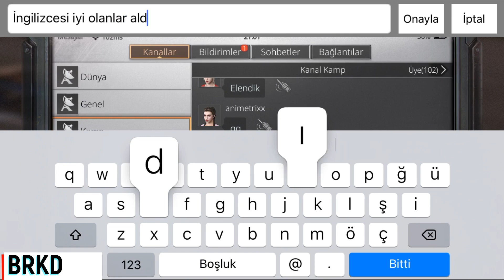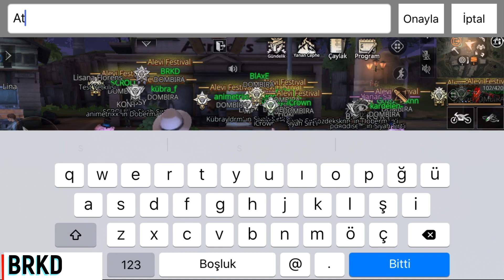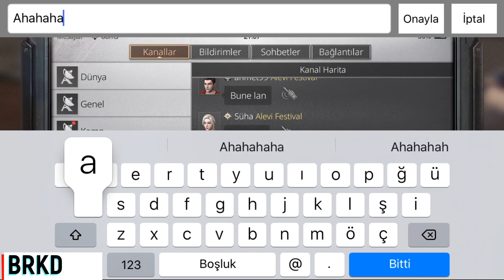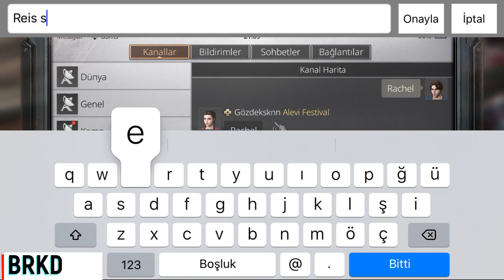Life After Kamp Yarışması Bilgi Yarışı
brkd.lifeafterr  İnstagram